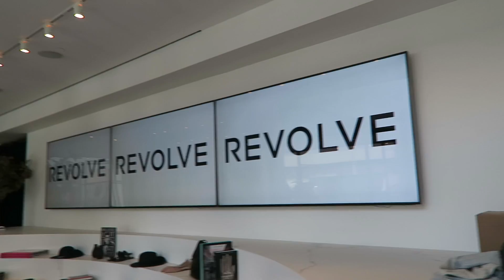Jenn Im's Colourpop Launch Day! | VILLA VLOG NO. 2 | soothingsista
Hey Everyone! This is my second Villa Vlog! I am SO proud of my best friend Jenn Im on the launch of her new collection with Colourpop Cosmetics. In this vlog I go to her launch brunch and celebrate with a bunch of lovely people! I then head to the Revolve showroom with Raye and then dinner and drinks in the evening - a very full and fun day in LA! Make sure to check out Jenn's collection with Colourpop - it's linked down below!!

INSTAGRAM ⇨ @soothingsista
FACEBOOK ⇨ soothingsista
TWITTER ⇨ @sistasoothing
SNAPCHAT ⇨ sistasoothing
WECHAT ⇨ sistasoothing